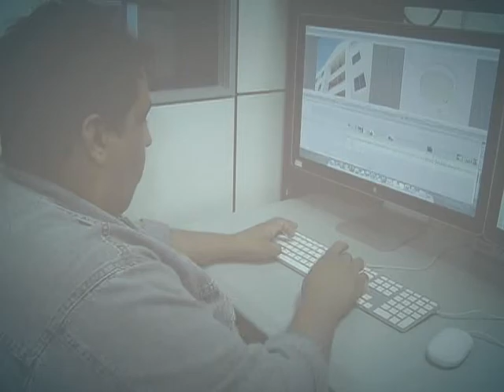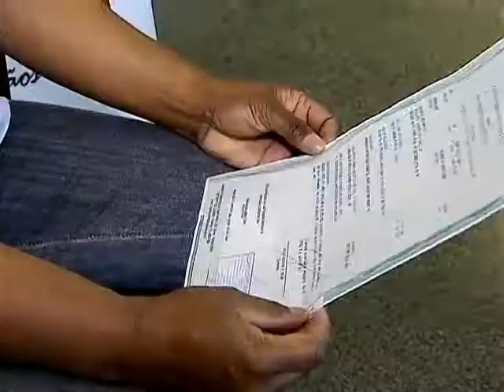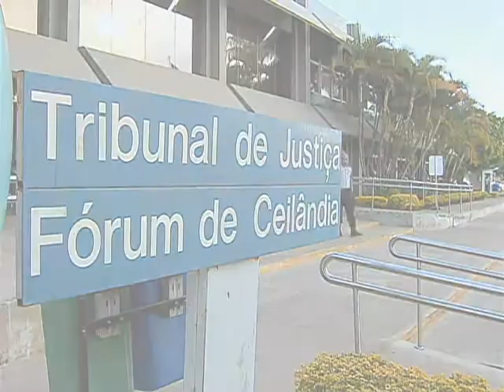Justiça Comunitária facilita mediação de conflitos entre população brasileira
DA REDAÇÃO - 05.08.13: Para facilitar o acesso da população à justiça, 34 núcleos em todo o país e no Distrito Federal são responsáveis por mediar as relações de conflito das comunidades por meio de dialogo pacífico. Criada em 2008,  a Justiça Comunitária oferece, além de apoio jurídico, auxilio psicológico e assistencial durante o período da mediação. Formada por advogados, agentes comunitários, psicólogos e estagiários, a ação já recebeu cerca de R$ 25 milhões em recursos durante cinco anos. A equipe da Redação da TV NBR mostra como funciona o trabalho da Justiça Comunitária e relatos de pessoas beneficiadas pela proposta.